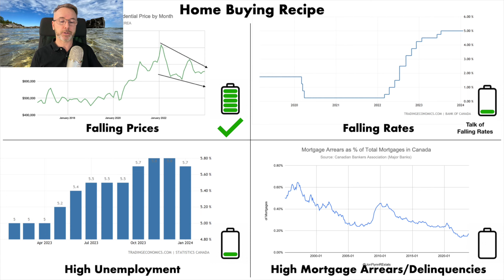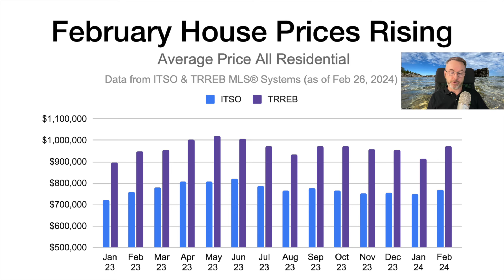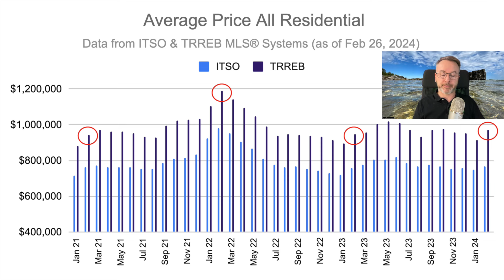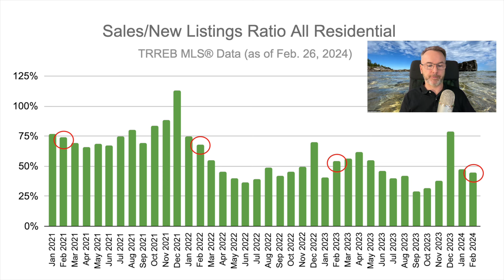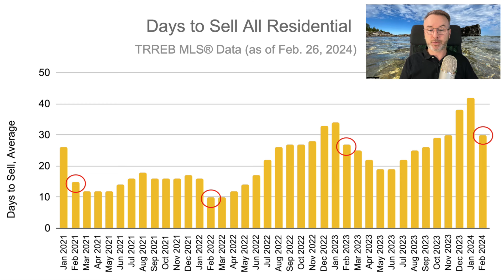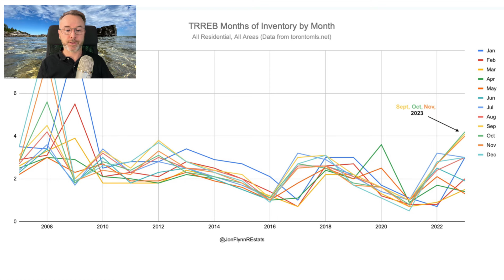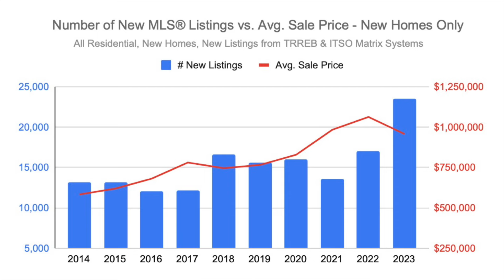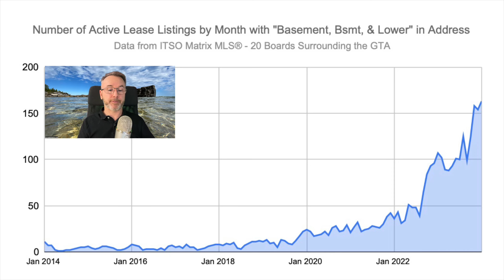The Market is STILL CRAP! 2024 Canadian Real Estate Market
Builders can't sell their inventory and Immigration won't save us from the inevitable real estate downturn. Data showings ever increasing inventory, increased days on market and dismal sales. Be careful who to take advice from in this overvalued and unsustainable real estate market.